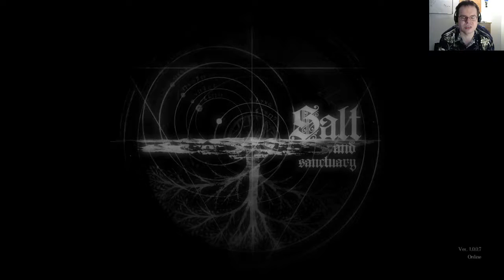[2] Salt and Sanctuary - Blind playthrough stream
Bosses cleared: Mad Alchemist, False Jester